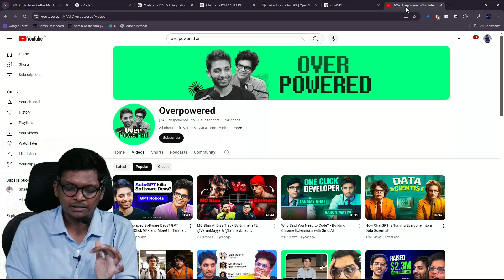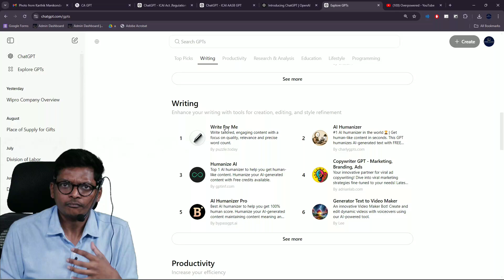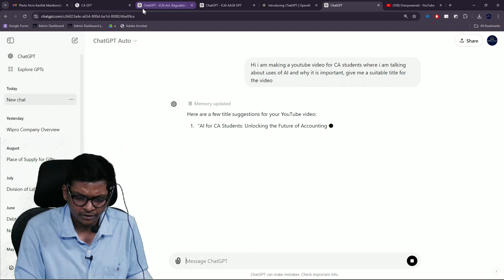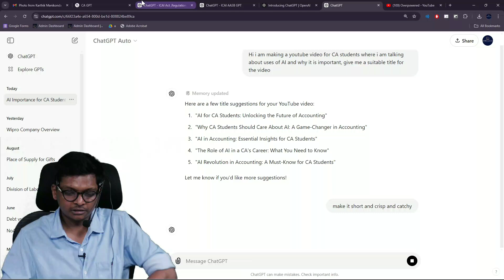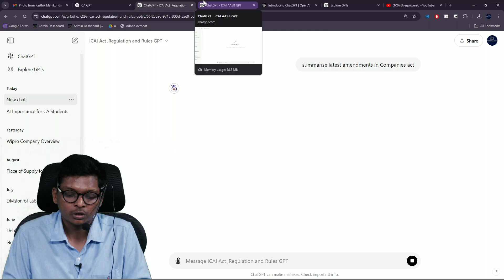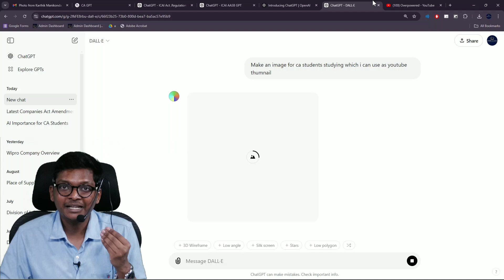AI Secrets for Future CA's (ARTIFICIAL INTELLIGENCE)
For CA classes-